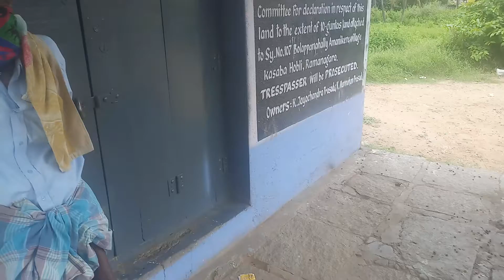SHEEP FARMING WITH LOWEST INVESTMENT. ಕಡಿಮೆ ಬಂಡವಾಳದಲ್ಲಿ ಕುರಿ ಸಾಕಣಿಕೆ. SHEEPFARMING.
sheep farming tips from old farmer in Mandya District.